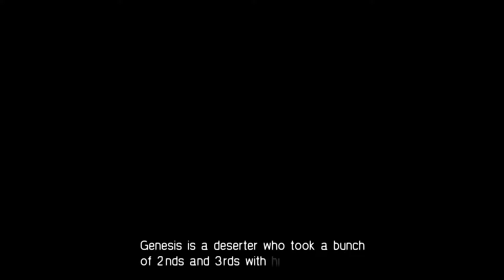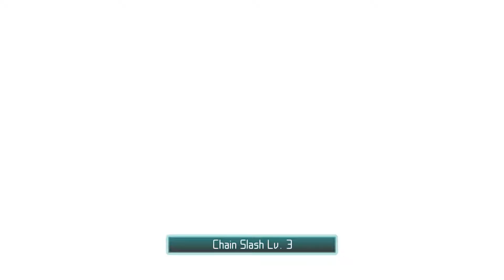Crisis Core: Final Fantasy VII - Gamplay Walkthrough Part 3 (FULL GAME)[60FPS]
This Gameplay Walkthrough features gameplay from Chapter 2 (Betrayal) of the Crisis Core: Final Fantasy VII story campaign.

Crisis Core: Final Fantasy VII is an action role-playing game developed and published by Square Enix for the PlayStation Portable. First released in 2007, the game is a prequel to the 1997 video game Final Fantasy VII and is a part of the metaseries Compilation of Final Fantasy VII, which includes other products related to the original game.

The game was directed by Hajime Tabata, with Tetsuya Nomura serving as character designer. Before development, the Square Enix staff initially planned to make a PlayStation Portable port of the mobile phone game Before Crisis: Final Fantasy VII, but after discussion, they decided to create a new game. The plot is based on a scenario Kazushige Nojima had in mind when working on Final Fantasy VII. Crisis Core enjoyed strong sales, selling over three million units worldwide. Critical reception was generally positive.